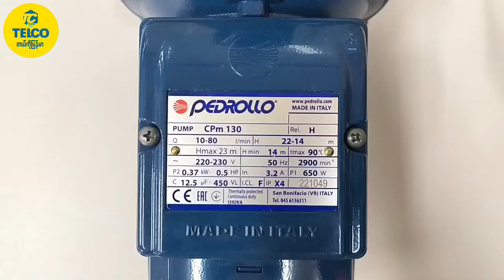Pedrollo CPM 130 Water Pump